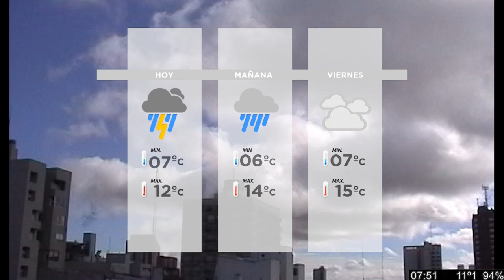Gustavo Czop en Tandil Despierta por la 104 1 Tandil FM y ECO TV